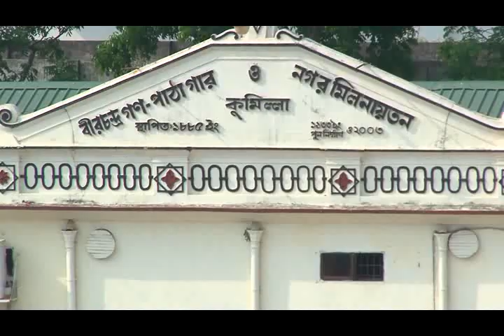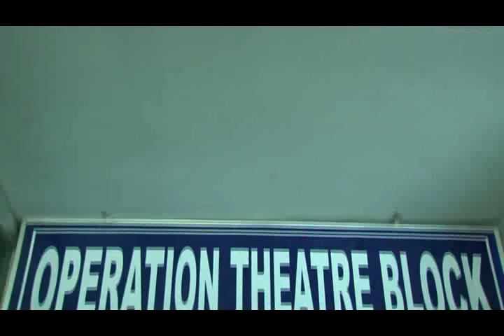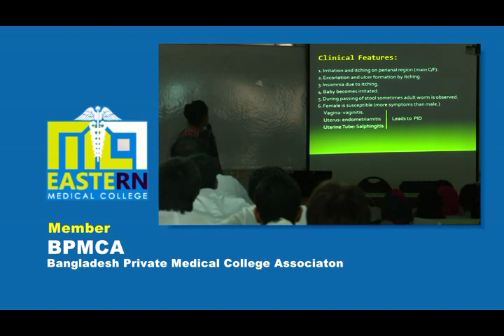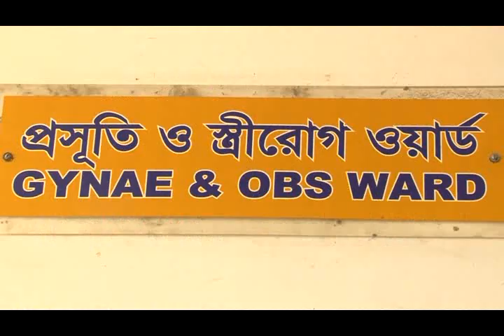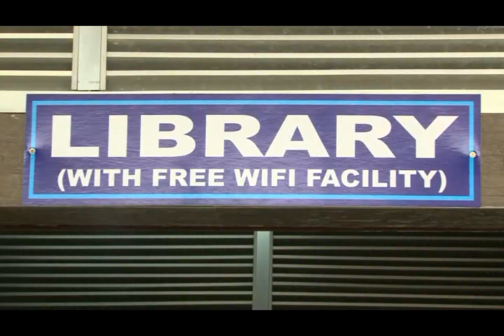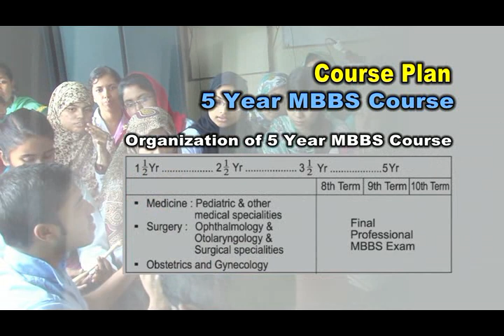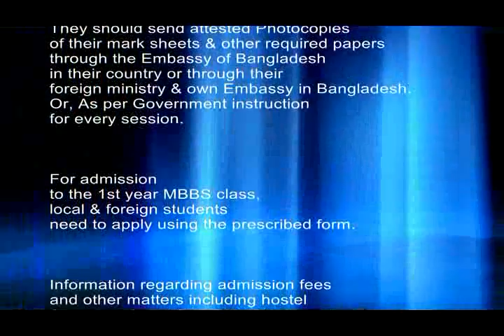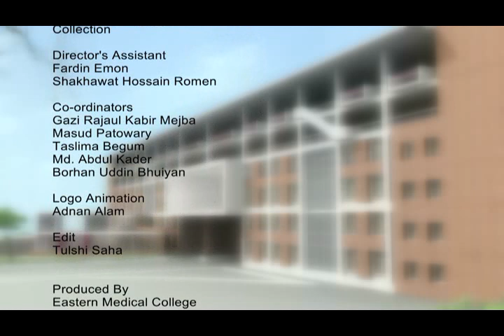TREK TO LIGHT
( A Documetary Film based on Eastern Medical College,Comilla,Bangladesh. )
Direction : Madhushudon Mihir Chakravarty.
Zunhai Films.01911-903010.